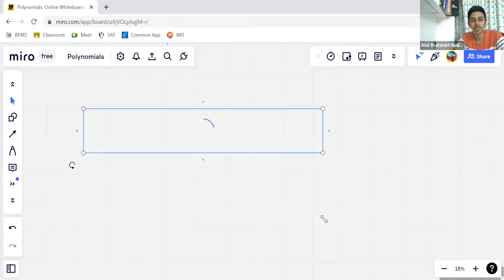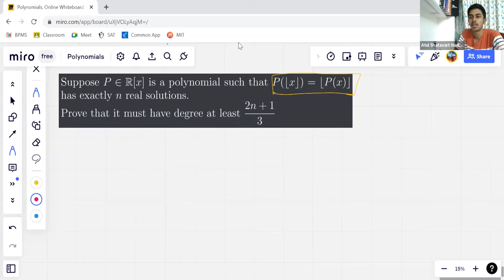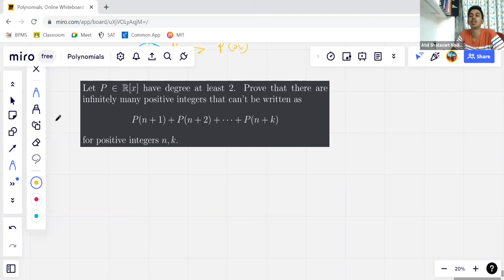Polynomials by Atul Shatavart Nadig - Unofficial IMOTC 2022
This lecture was a part of the Unofficial IMO training camp 2022 which was organized because the official training camp could not be organized in India. All the lectures of it are uploaded on OMC youtube channel. To see the other lectures of Unofficial IMOTC, you can check out the following playlist

The Online Math Club is an initiative to reach high school students interested in math and give them a platform to learn more and interact with others. The Club aims to increase exposure to olympiad mathematics and advanced mathematics. And OMC is free and open to all! You can find more information on the website. Fill out this form to join, or if you want to join the mailing list